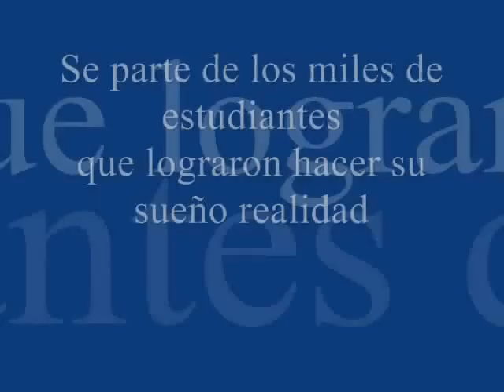Video Pinturas Curso de Paisajes II Artista Alexander Cruz ©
En este video verán una muestra de obras realizadas por el maestro y pintor Alexander Cruz, que se pueden lograr cuando los estudiantes toman el curso de Pintura de Paisajes II en la Escuela y Galería de Artes Cruz, Inc. Este curso es sólo para aquellos estudiantes que hayan tomado el curso de Pintura de Paisajes I.En ambos cursos enseñamos las técnicas de Pintar sobre mojado de Bob Ross por eso también verán obras del famoso pintor realizadas por el profeosor certificado por Bob Ross, Alexander Cruz También verán trabajos de algunos estudiantes de más de 3,000 estudiantes que han pasado por este curso.